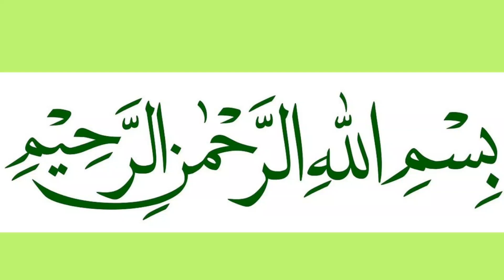Rabia Faisal Vlog Daily Routine Vlog Life with Us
Join me, Rabia Faisal, on a journey through a day in my life in this Daily Routine Vlog. From morning routines to evening adventures, Life With US is all about sharing the moments that make each day special.

🌟 About Life With US:
Life With US is a channel dedicated to sharing the beauty of everyday life. Join us as we navigate through the ups and downs, creating memories and cherishing the simple joys.